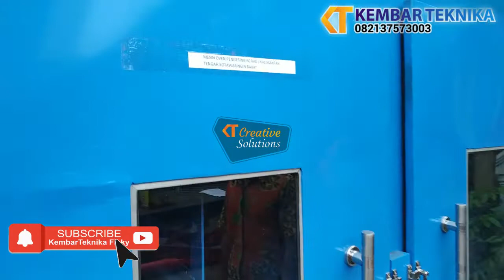Jual Mesin Oven Pengering Multi Guna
Berikut ini merupakan tutorial penggunaan mesin oven pengering :

(1.) Nyalakan kompor
~ Pastikan Kompor tersambung dengan sumber energi panas yaitu gas.
(2.) Dibantu menggunakan blower untuk menaikan suhu dari bawah ke atas,
jadi sistem pengeringan menjadi lebih cepat,
dan untuk suhu pengeringan dapat kita atur sesuai kebutuhan.
(3.) Mesin oven ini untuk mengeringkan produk seperti :
Kapasitas dari mesin oven ini terdapat 60 rak.

Jadi, jika Anda berminat ingin memesan mesin oven pengering.
Silahkan hubungi kami di:
Pastikan produk yang Anda pilih adalah produksi dari Kembar Teknika. 😊